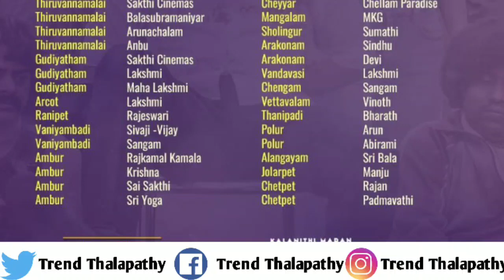BREAKING:Worldwide New Colletion Record Today|Beast Colletion Record